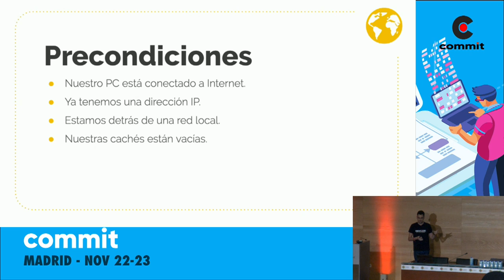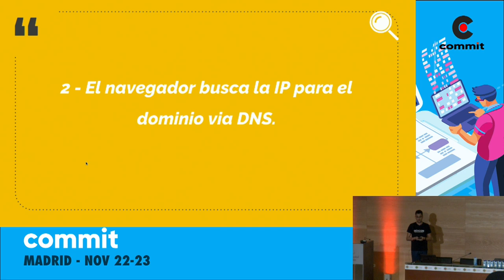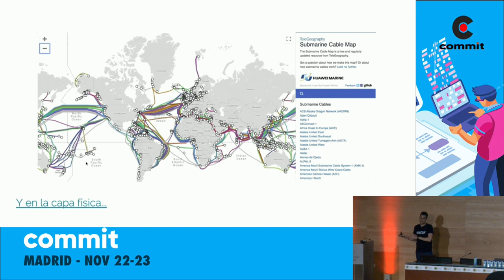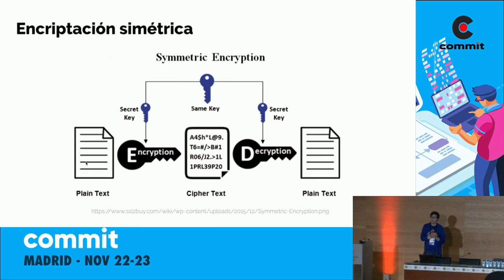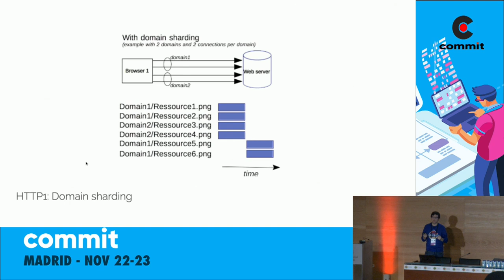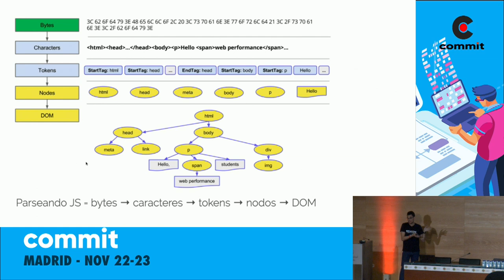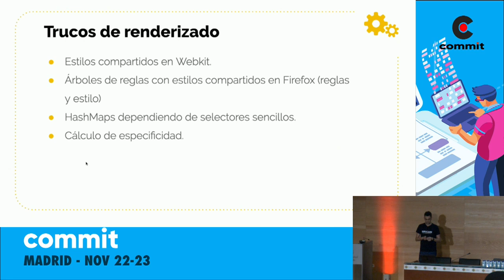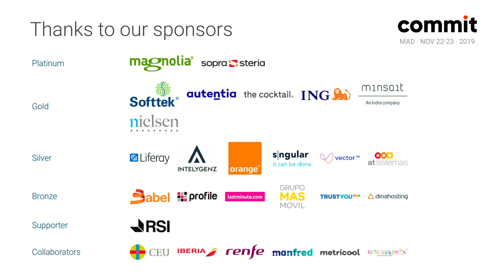Javier Gamarra, Victor Galán Grande - ¿Qué ocurre cuando escribo una URL en mi navegador?